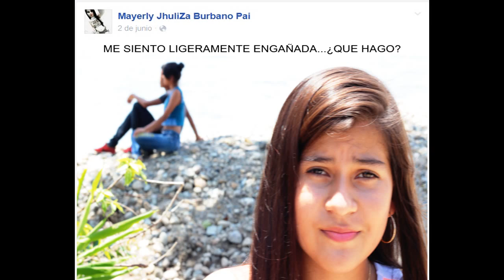Y TU TIENES LA CULPA - TATIANA PAZ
Con sabor a Carnaval 2015.
Participan: Mayerly Burbano, Rebeca Hernandez, Adrian Ramirez.